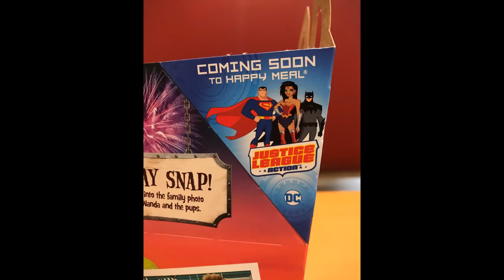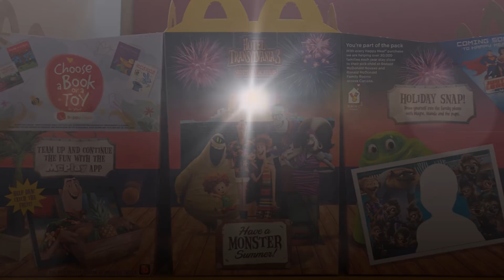2018 McDONALD'S HOTEL TRANSYLVANIA 3 HAPPY MEAL TOYS BOX NEXT SUPER MARIO DC JUSTICE LEAGUE ACTION